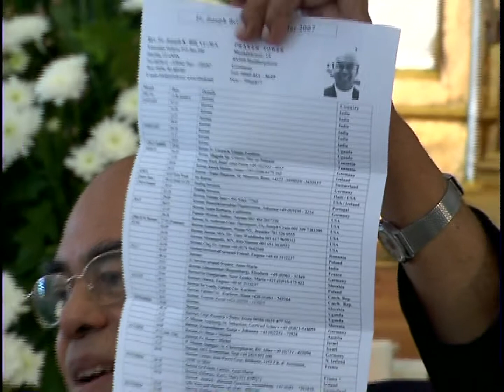P. Joseph Kuruppamparambil VC (P. Bill)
Začátek exercicií v České republice, srpen 2007
Beginning of the Retreat in the Czech Republic, August 2007